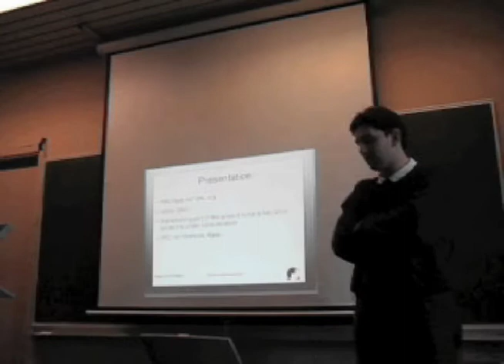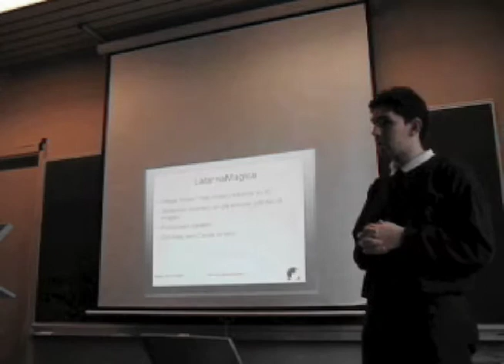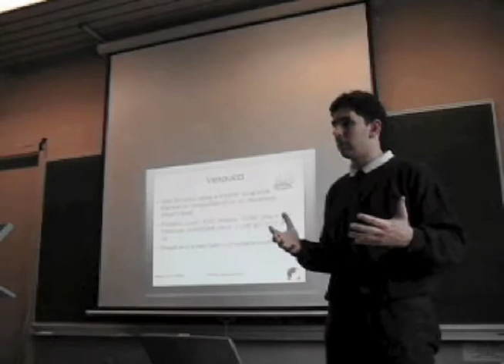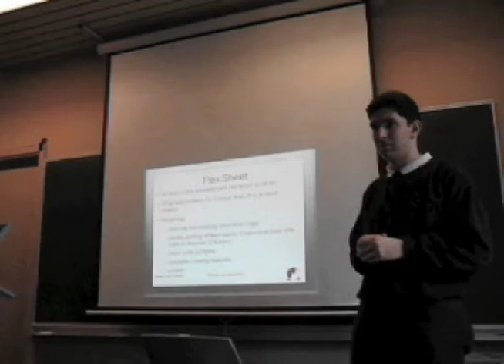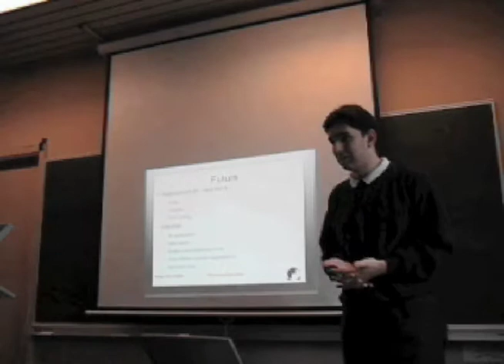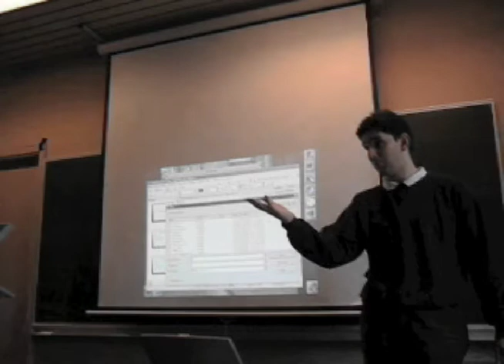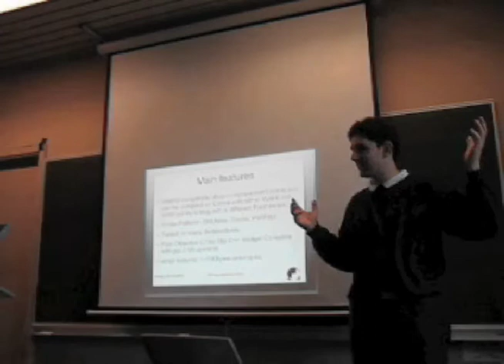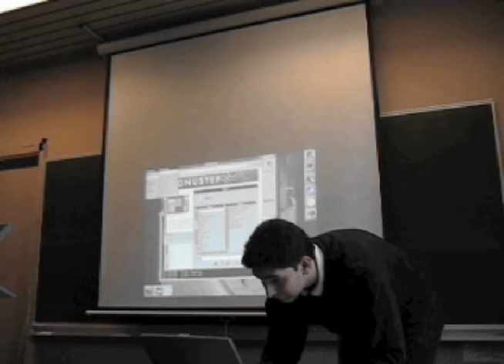GAP Applications + PRICE Riccardo Mottola FOSDEM 2009